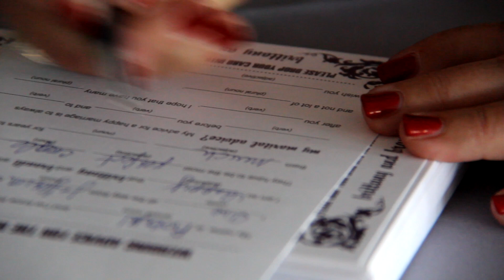Brittany and Brandt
Featured Song:
"Bed" by Jahzzar